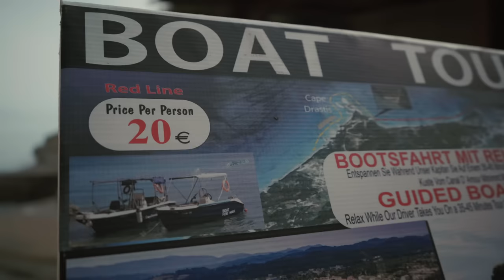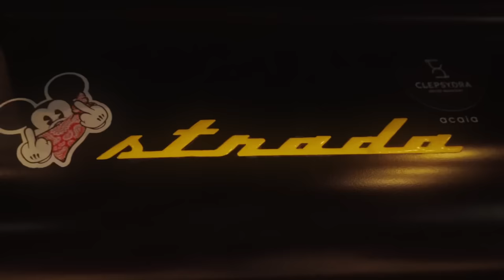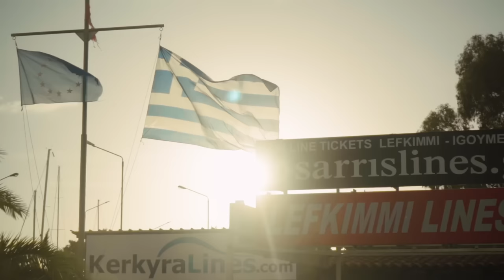Korfu Griechenland - VAN LIFE auf einer Insel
Wir fahren an den nördlichsten Punkt nach Cape Drastis und erkunden die gesamte Westküste Korfus bis zum südlichsten Punkt.

Vollzeit leben im Van ist eng, wunderschön, anstrengend und gleichzeitig jeden Tag mindestens ein kleines Abenteuer. Leben und arbeiten von unterwegs. Leben als digitale Nomaden. Raus aus dem Hamsterrad. wie das geht? Das finden wir auch heraus und lernen jeden Tag dazu. Wir haben weder viel geld noch viele Unterstützer, dafür aber viel Zeit, Geduld und Träume.